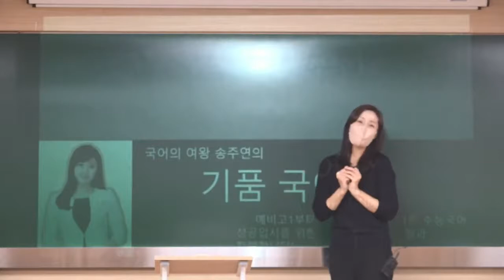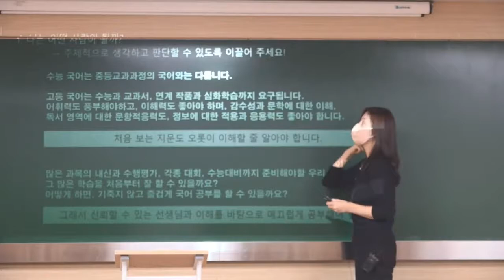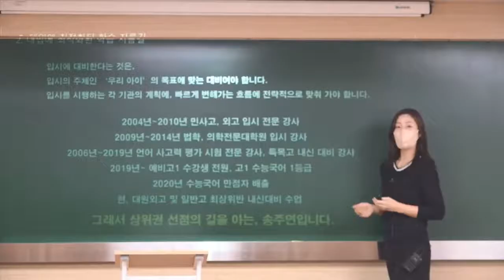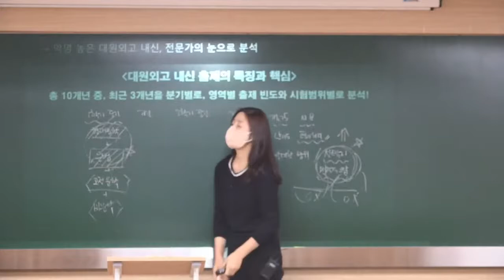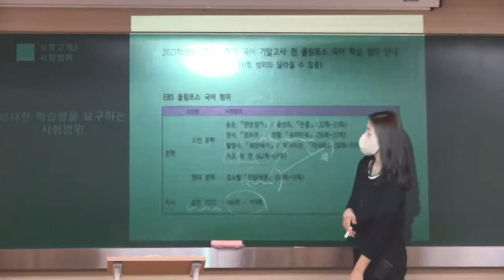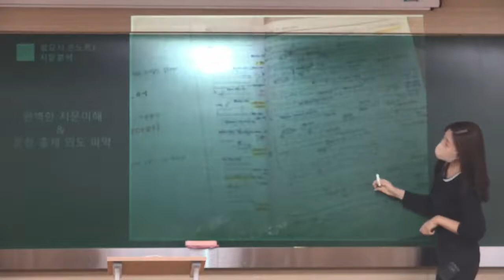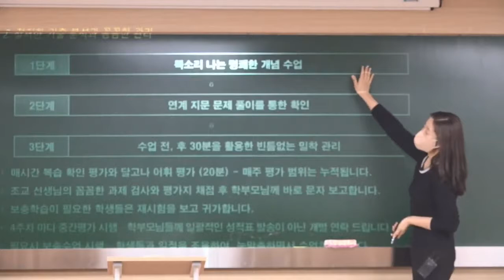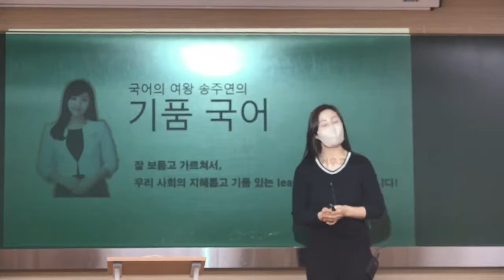♣대원외고 송주연t 국어 【대치메카】